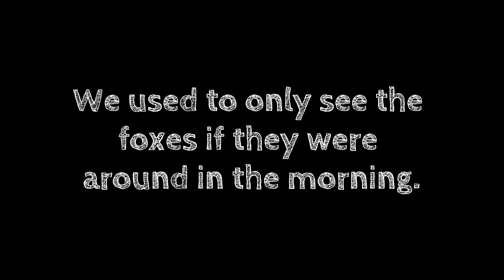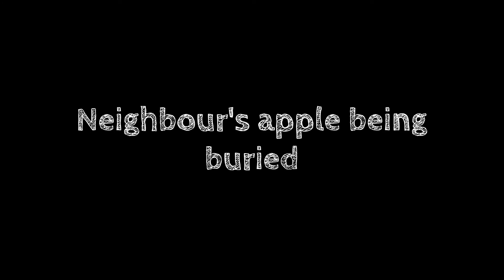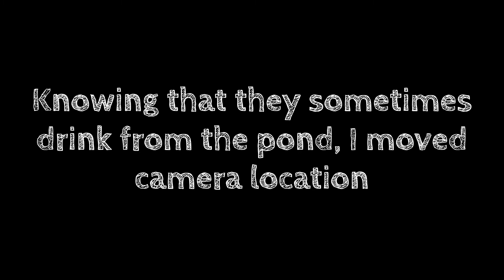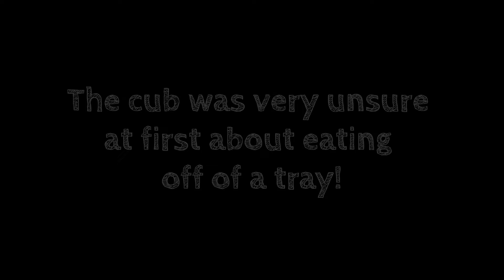Foxes playing in the garden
In this video, see fox and cubs playing in our garden, eating, drinking, falling in the pond and discovering my camera!

I thoroughly recommend a wildlife camera for your garden. The one we use is: